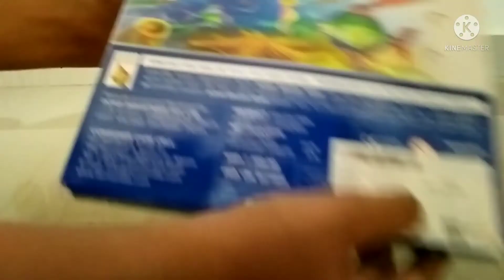Brush pens unboxing video in malayalam Diya's creations and vlogs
hello friends today I am going to unbox my new brush pens actually I took this video before few days I can't upload videos due to exams
If you want to by these brush pens
link 👇

Doms Non-Toxic Brush Pen in Cardboard Box (14 Assorted Shades x 1 Set) (Model Number: DM8137)